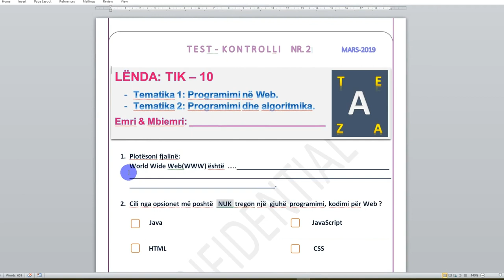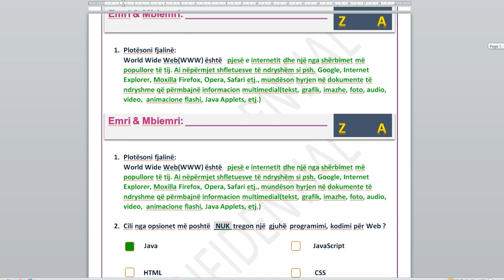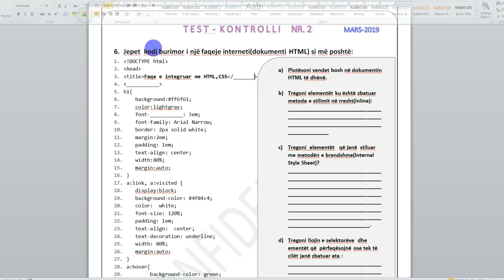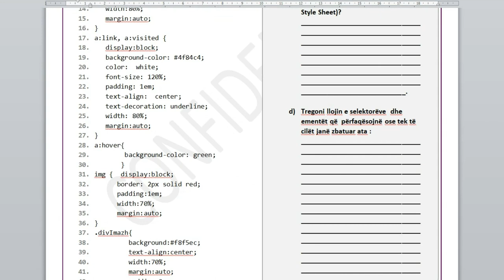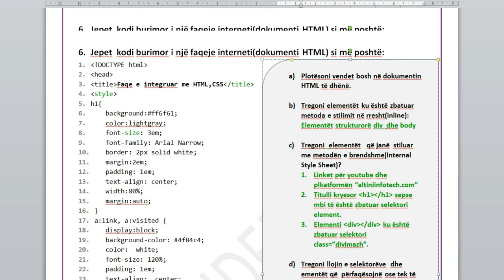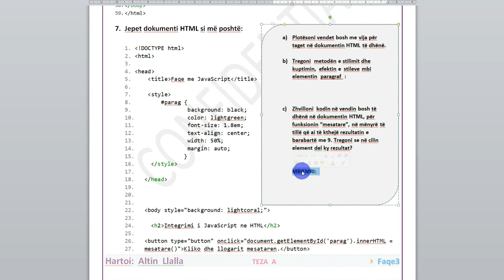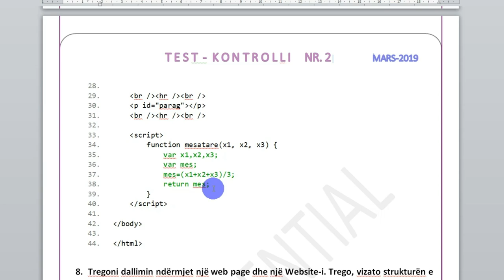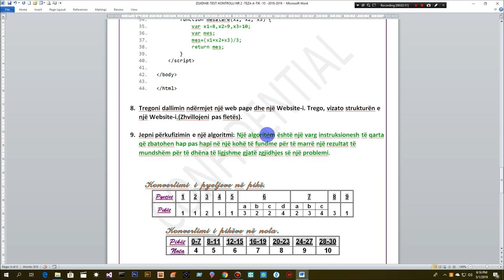TEST INFORMATIK - 2 _ 10-A(ang. : Computer test - 2 _ 10-A)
Test Informatik nr.2, teza A për klasën e 10 gjimnaz. Ky test bazohet në tematikat "Programimi për Web" dhe "Algoritmikë dhe programim" për kurrikulën e gjimnazit, duke përfshirë njohuritë bazë dhe të avancuara të këtyre tematikave. Konceptimi, ndërtimi dhe realizimi multimedial është i një shkalle shumë të lartë, origjinal dhe miqësor me përdoruesin(user friendly).
ang.:  Informatics test no.2, thesis A for grade 10 gymnasium. This test is based on "Web Programming" and "Algorithmic and Programming" themes for Gymnasium curricula, including basic and advanced knowledge of these themes. Conception, building and multimedia realization is of a very high standard, user-friendly and original.